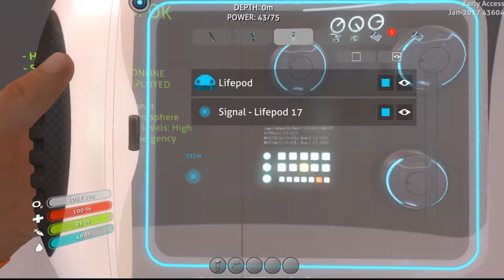Subnautica The Old World to the New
I havent played this game for a while so i decided to start again and show you what i have done in the past week since restarting, but i have missed a lot of the new updates and i wanted to start afresh and so i have created a new world to begin my adventures in.

Apologies for the video stuttering as i had not properly setup my OBS for Subnautica or for any game really, but that has been fixed after EP 2 once i upload it.